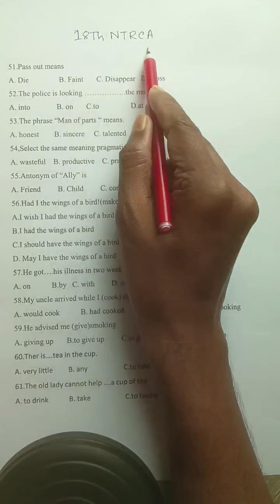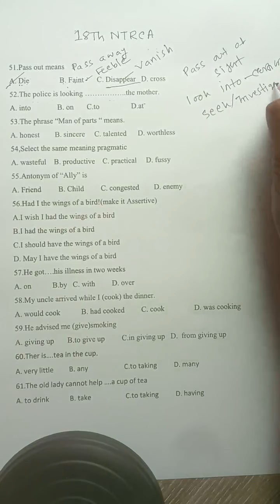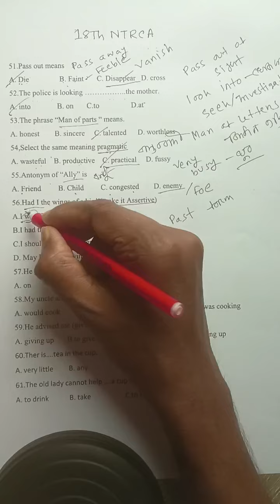১৮তম শিক্ষক নিবন্ধন পরীক্ষার প্রশ্ন সমাধান,২০২৪।ইংরেজী।।স্কুল পর্যায় ১।part 1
১৮তম শিক্ষক নিবন্ধন পরীক্ষার প্রশ্ন সমাধান,২০২৪।ইংরেজী।।স্কুল পর্যায়।part 1
Pass out means.
The police is looking. the mother.
The phrase "Man of parts " means.
Select the same meaning pragmatic
Antonym of "Ally" is
Had i the wings of a bird!(make it assertive)
He got... his illness in two weeks.
My uncle arrived while i (cook) the dinner
He advised me(give) smoking.
There is. tea in the cup
The old lady cannot help. a cup of tea.